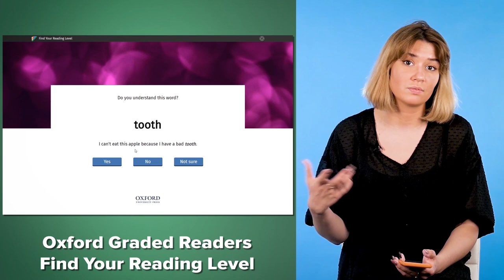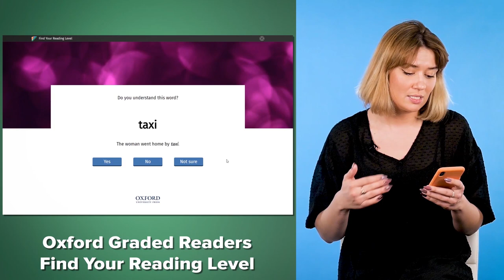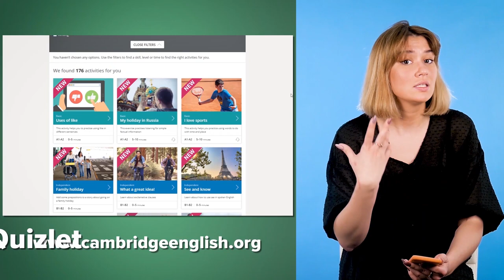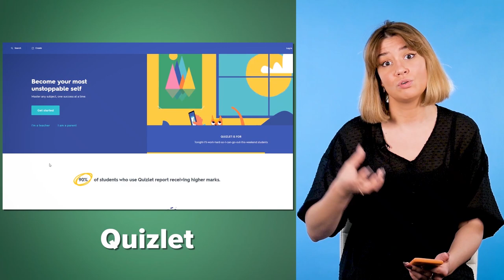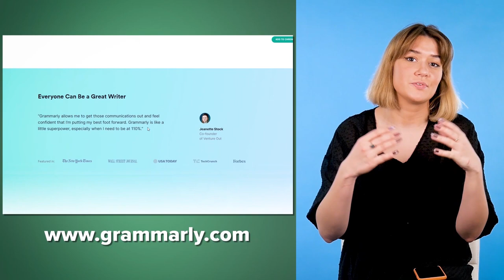Обзор сайтов для изучения английского || Puzzle English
Где проверить уровень английского? Где почитать новости, которые разделены по уровням сложности? Ответы на эти и другие вопросы по изучению английского в этом видео!

1. Тест на уровень английского
🎪 Учите английский c американским (а ещё британским, ирландским, австралийским и канадским) акцентом на Puzzle English